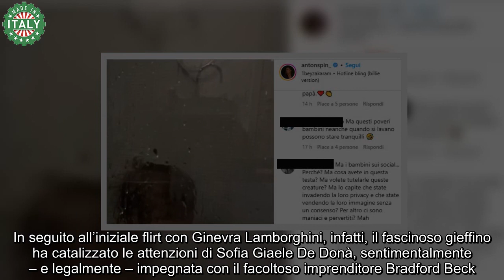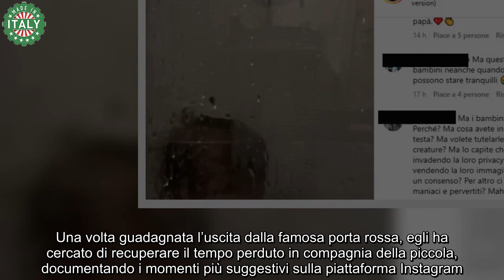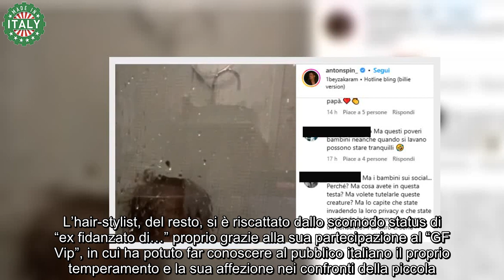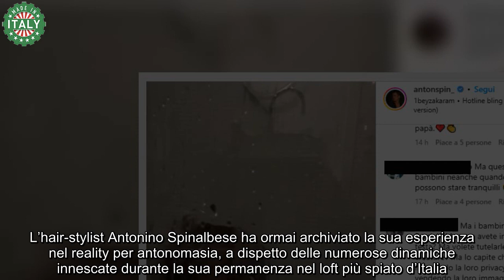Antonino Spinalbese, posta un video della figlioletta ma è pioggia di critiche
L’hair-stylist Antonino Spinalbese ha ormai archiviato la sua esperienza nel reality per antonomasia, a dispetto delle numerose dinamiche innescate durante la sua permanenza nel loft più spiato d’Italia.

In seguito all’iniziale flirt con Ginevra Lamborghini, infatti, il fascinoso gieffino ha catalizzato le attenzioni di Sofia Giaele De Donà, sentimentalmente – e legalmente – impegnata con il facoltoso imprenditore Bradford Beck.

Anche Oriana Marzoli ha a sua volta ceduto allo charme del compagno di avventura, arrivando a coinvolgerlo in una presunta notte di passione sotto alle lenzuola del loro letto condiviso.